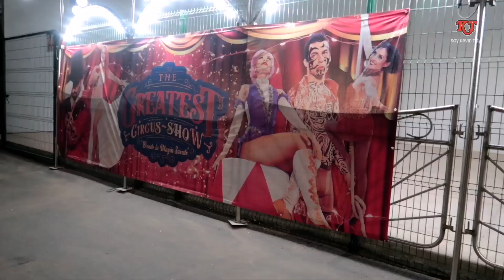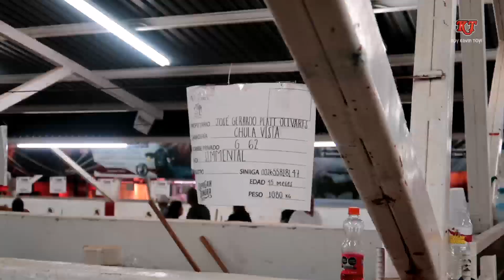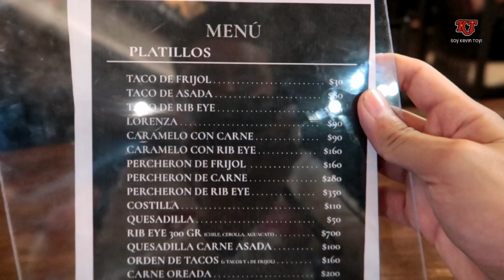ASÍ LA PASAMOS EL PRIMER FIN DE SEMANA EN LA EXPOGAN 2023... vlog | Soy Kevin Toyi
Gracias Por Acompañarme En Un Vídeo Más!!

👇Si el video te gustó porfavor apoyame👇

°Activar La Campanita Pará Que Así YouTube
 Te Avise Cuando Suba Nuevo Video!